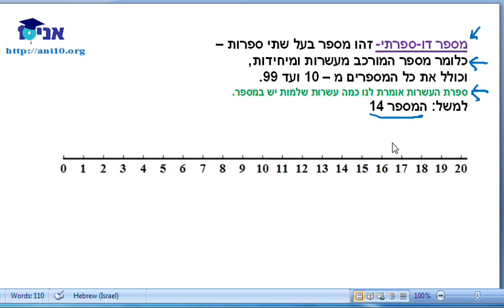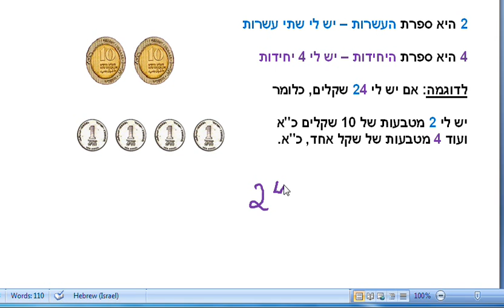כיתה ב שיעור 01 א מבנה עשרוני הסבר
כיתה ב - הסבר המבנה העשרוני